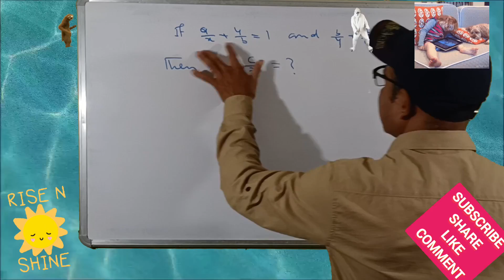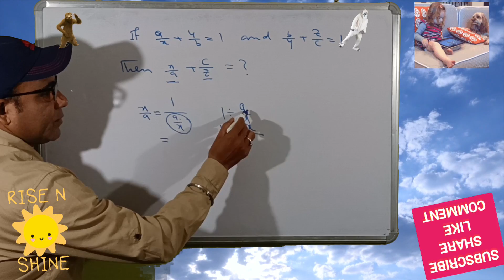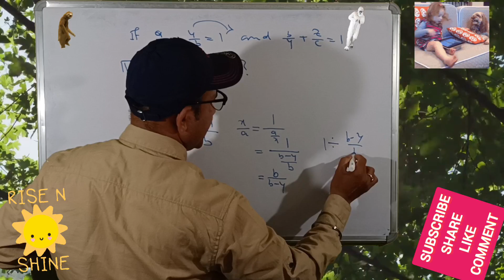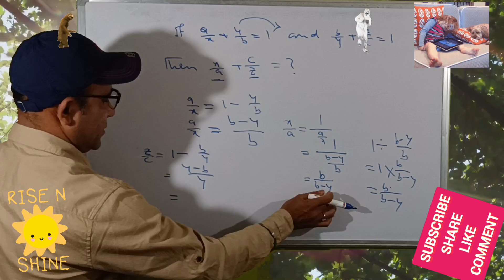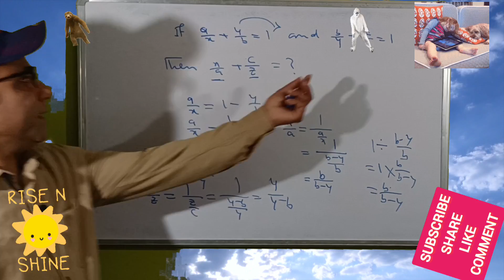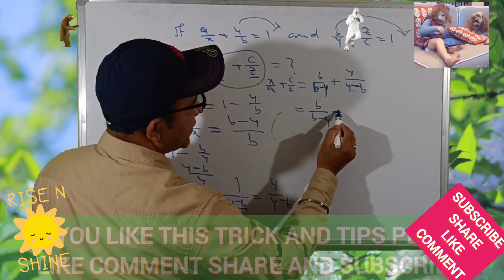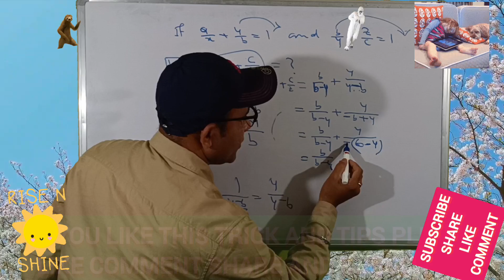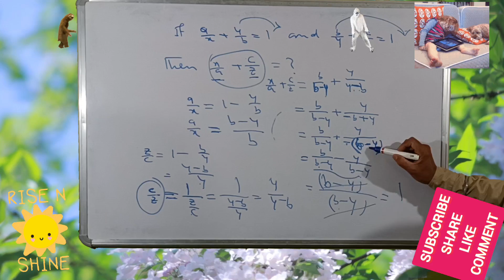Equation Solving Tricks|How To Solve Linear Equation With Three Variables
In this video, we will explain a system of linear equations with three variables,equation solving tricks,hiw to solve linear equation with three variables.

how to solve linear equation with three variables
equation math
equation short trick
equation class 10 math
equation in math
linear equation